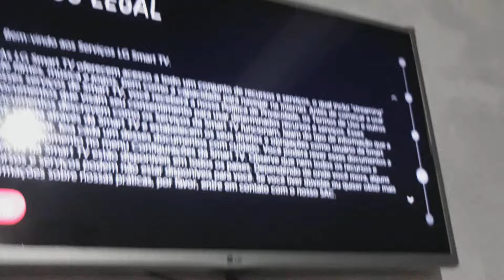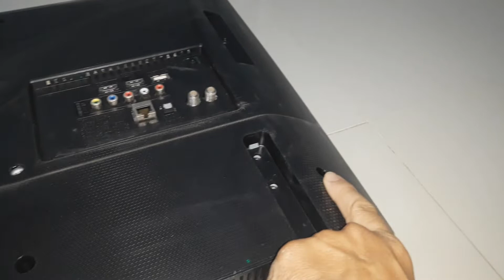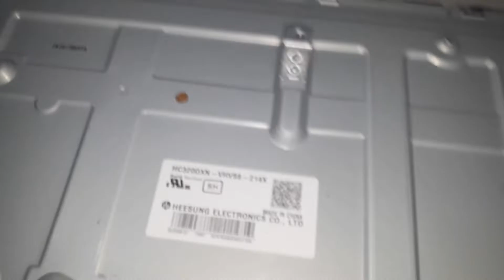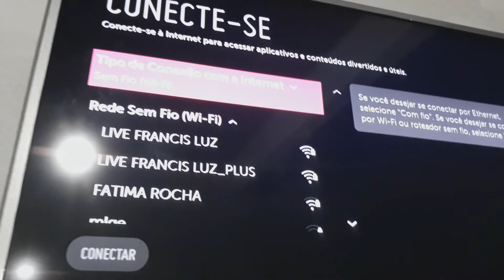TV SMART LG NÃO CONECTA WIFI DA TV LG DESLIGADO COMO RESOLVER 100% RÁPIDO FÁCIL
Gostou e quer retribuir a ajuda fique a vontade e que Deus abençoe vcs 🙏🙏🙏

tvsmartlg tvlgwi TV SMART LG NÃO CONECTA WIFI DA TV LG DESLIGADO COMO RESOLVER 100% RÁPIDO E FÁCIL
SMART TV LG 4K NÃO ACHA WIFI - SOLUÇÃO RÁPIDA E FÁCIL - PROBLEMA 100% RESOLVIDO EM MINUTOS

Se gostou do video inscreva se no canal do YouTube  Francis Luz  aperte no sininho escolha a opção todas .só assim o YouTube vai te avisar quando eu postar um novo vídeo e deixe o seu comentário sobre o vídeo de hoje  compartilha  no whatssap e Facebook
me siga no instagran  @Francisluzpicossantos
conteudo  exclusivo  aqui você vai ver dicas do whassap  gb , dicas de instagran e facebook , dicas de som automotivo e claro tudo  sobre teclados yamaha , pa 50 e ctk 6200  teclados de disket e emulados e samples pra todos os teclados yamaha
kwai  Francis Luz
Facebook Francis Luz
YouTube  Francis Luz
sua musica Francis Luz

Dica muito legal de  como ganhar dinheiro oline com o aplicativo kwai Pra ganhar dinheiro e só assistir os vídeos. vou deixar o meu código e de cara você já vai ganhar 3 reais com o meu código
vou deixar o link Pra você baixar

Esse é o meu código

Meu código e 👉👉👉👉👉
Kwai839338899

BAIXE O CD  FRANCIS   LUZ  2021 AUDIO  DA LIVE 3

Peço a ajuda de todos . Compartilha com o máximo de pessoas que vocês puder .

LINK DO GRUPO  WHATSSAP  01

INSTAGRAN  @FRANCISLUZPICOSSANTOS

OBRIGADO PELA A VISITA NO MEU CANAL  , QUE DEUS LHE ABENÇOE  SEUS CAMINHOS SEMPRE .

😃TÓPICOS QUE TRABALHO AQUI NO CANAL: Como tocar teclado arranjador Como tocar forró no teclado Como improvisar no forró no teclado Como fazer bases de forró no teclado Como fazer solos de forró no teclado Como fazer sanfonado no teclado

Ritmos para Teclado Yamaha Pacote de Ritmos pra Teclado Yamaha PSR S670 Yamaha PSR SX700 Yamaha PSR S710 S910 S770 S970 S775 S975 SX600 SX900 Tyros Genos ✅Se inscreva no canal para receber novos vídeos... forrónoteclado auladeteclado tecladoyamaha AQUI FAZEMOS LIVES AO VIVO !!!